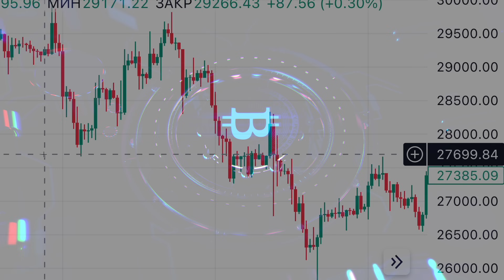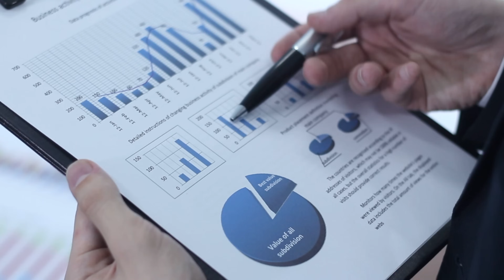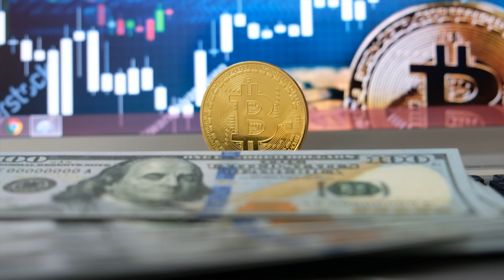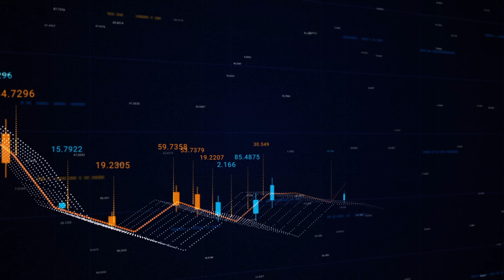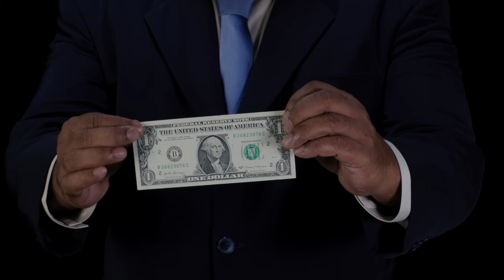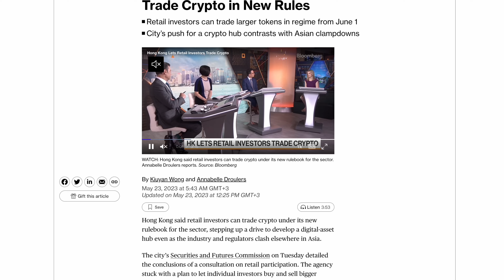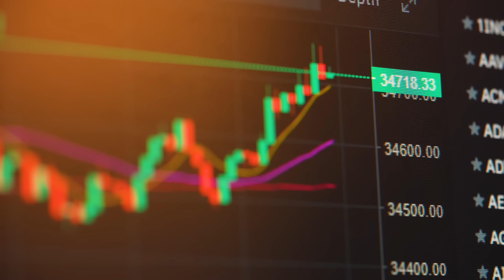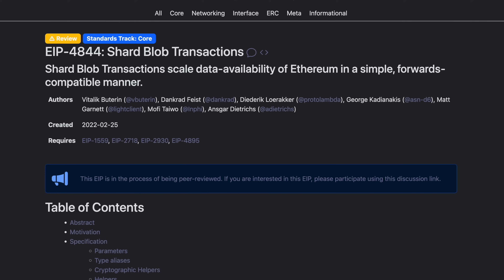7 триггеров бычьего рынка: когда буллран?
Многие криптаны не выдерживают и покидают рынок, а аналитики называют эту медвежку одну из самых длинных в истории индустрии.

Поэтому нам в голову пришла идея, разобраться в том, при каких условиях наступает бычка, и когда же рынок наконец-то может позеленеть. Поехали!

Разбираем EIP-4844: прото-данкшардинг Ethereum и зачем он нужен?

Таймкоды:
00:00 - Вступление
01:10 - Снижение ставок финансирования
03:09 - Халвинг биткоина
04:02 - Запуск спотовых криптовалютных ETF в США
05:34 - Рост сектора RWA
06:40 - Развитие регулирования
11:37 - Макроэкономическая обстановка
13:06 - Снижение комиссий